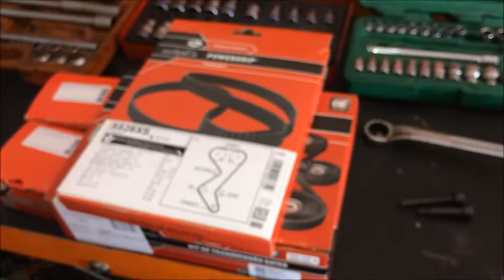Troca kit correia dentada Peugeot 308 2.0 16v